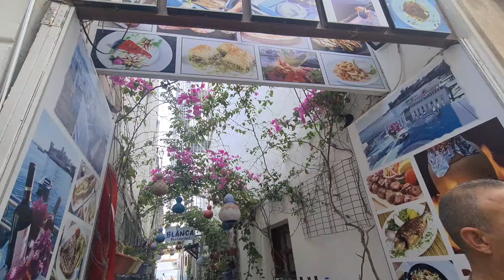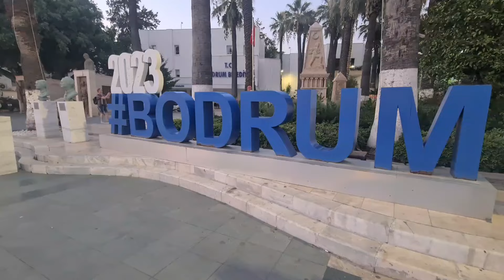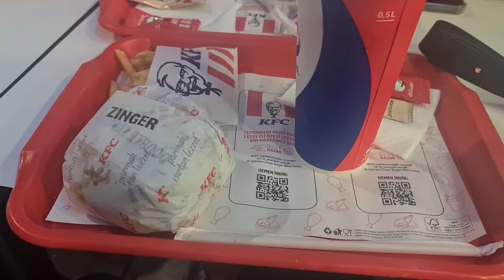Magnificent sunset at the Bodrum city centre beach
After a chilling day in the hotel , we headed to Bodrum city centre. we went to shops had dinner at KFC however the best part of the day was the magnificent sunset. it was amazing.